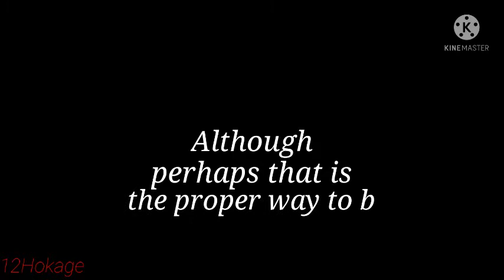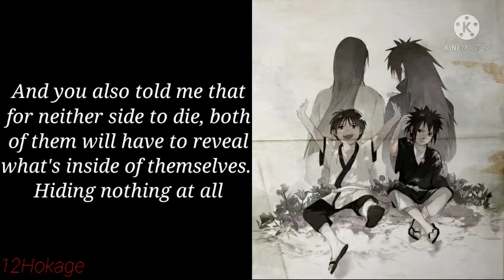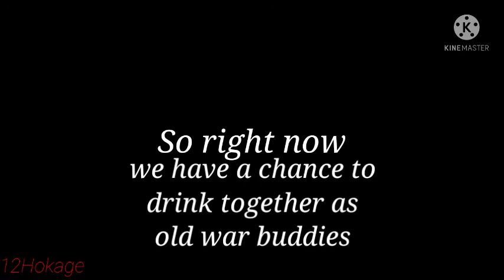Hashirama and Madara voice over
Hashirama is the 1st hokage and he and Madara Uchiha are the founders of the village hidden in the leaves. Hashirama and Madara are long friends who later became long rivals but at the end they once again became friends and great shinobis.
We can learn a lot from our favorite anime characters.

This is meant for entertaining purposes only.